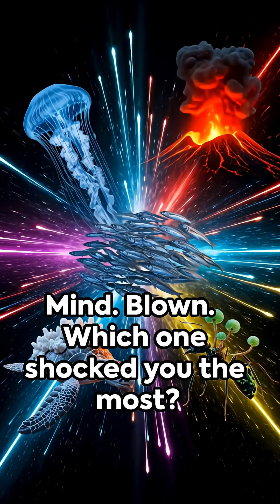You Won't Believe These 5 Real Facts!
Prepare to have your mind blown with five unbelievable real-life phenomena that sound fake but are 100% true!
Discover the immortal jellyfish that can rewind its life cycle, the bustling city of Naples perched on an active volcano, and Tanzania’s eerie Lake Natron that turns animals into stone.
Dive into the dark world of the zombie fungus that controls ants’ brains, and witness the bizarre annual fish rain in Honduras known as Lluvia de Peces.
Each fact is backed by science and stranger than fiction! Perfect for science lovers and curious minds alike.

OUTLINE:

00:00:00 Top 5 Real Facts That Sound Fake